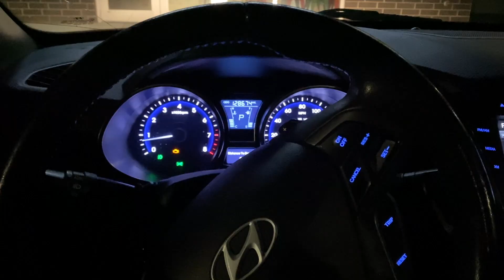Out late in Walmart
we went to get donuts AGAIN.
I seriously need top step up my gains at the gym

Let me know what kind of Pops Vinyl you want

because my new vlog will be up soon so don't miss out!!

Throw in that LIKE already!!

( I use them for fun )

Check them out too :)